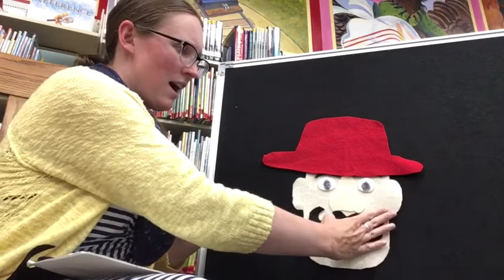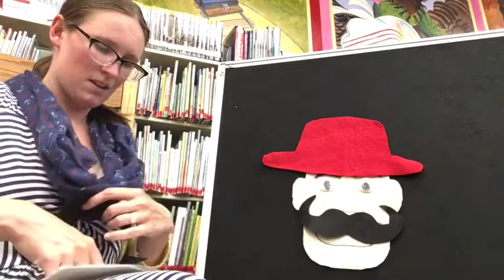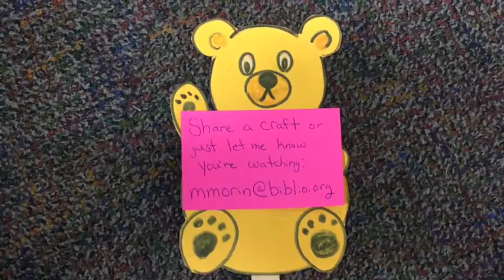June 10- Flannel Storytime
WPL's Weekly Wednesday storytime!